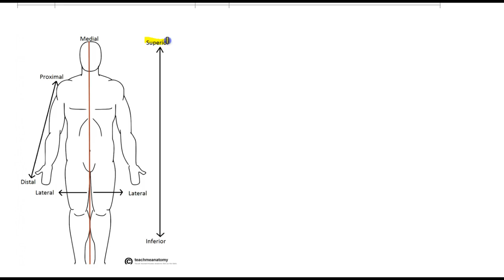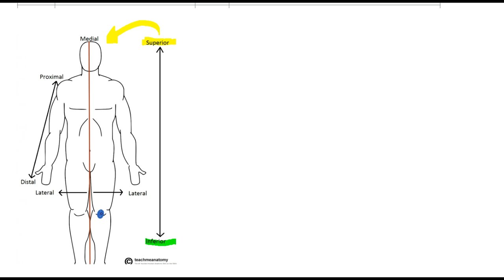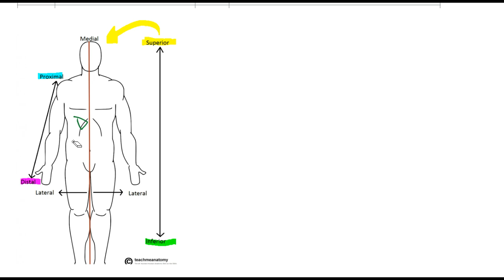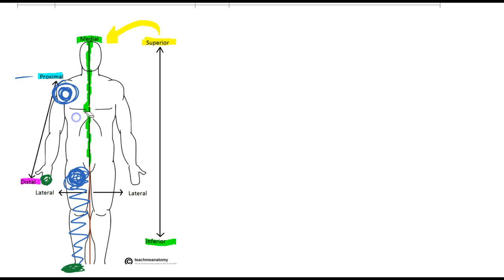1.1.5 Anatomical terminology bones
1.1.5 Anatomical terminology
IB Sports Exercise & Health Science